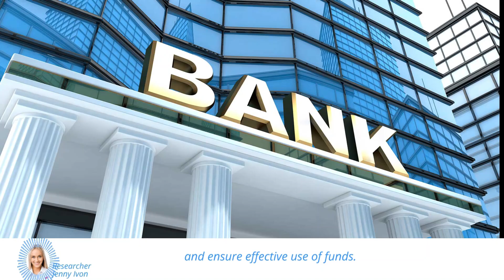World Bank Proposed Changes: Tackling Global Crises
In this video, we discuss the latest news on the World Bank and other development lenders.

We'll be focusing on how these institutions are evolving to tackle global issues such as climate change and pandemic preparedness.

The aim is to harness more private capital and create public-private partnerships to tackle these issues. If you're interested in learning more about the World Bank's proposed changes, this video is for you!